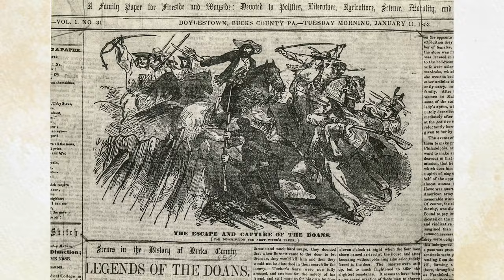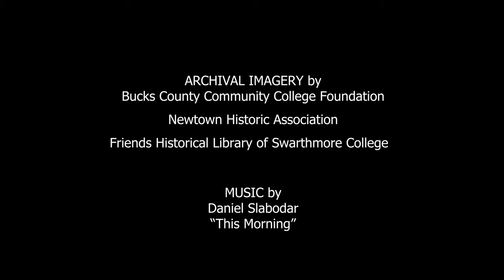History of Tyler State Park, Bucks County, PA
The History of Tyler State Park, George and Stella Styler Estate, and the Neshaminy Farms. Learn about the Underground Railroad, the Doan Gang connection, and more.

Edit: One major factual error in the video is that the park is actually 1,711 acres, not 17,000.

The bulk of the research used for this video was taken from an amazing book published by Brian Rounsavill on behalf of The Newtown Historic Association (NHA) - "The History of Tyler State Park / A Self-Guided Walking Tour."

Special Thanks to Bucks County Community College Foundation and Andrew States, and Tyler State Park Manager -  Phillip Schmidt.